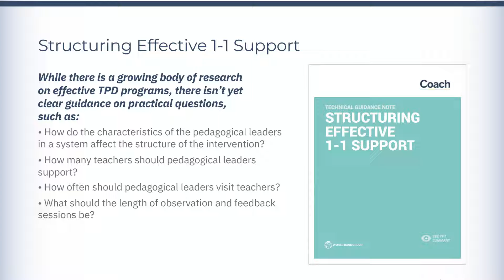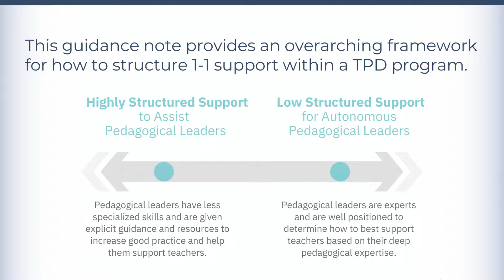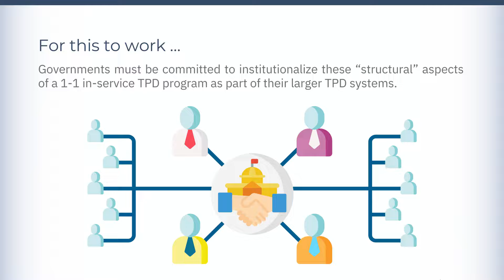Coach Program: Structuring Effective 1-1 Support Technical Guidance Note Overview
How can coaching programs structure effective 1-1 pedagogical support to teachers?

The Structuring Effective 1-1 Support Technical Guidance Note provides guidance on the profile of the pedagogical leader who provides 1-1 support to the teacher, the typical ratio of teachers to pedagogical leader, the frequency of support to teachers, the typical length of observation and feedback session(s), and the remote support teachers require across different 1-1 support models.